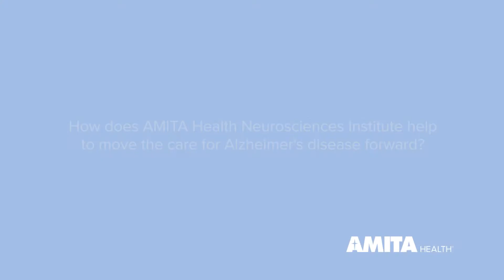How does AMITA Health Neurosciences Institute help to move the care for Alzheimer's disease forward?